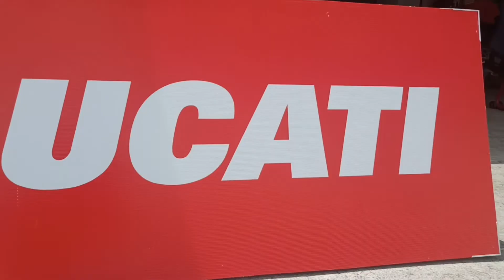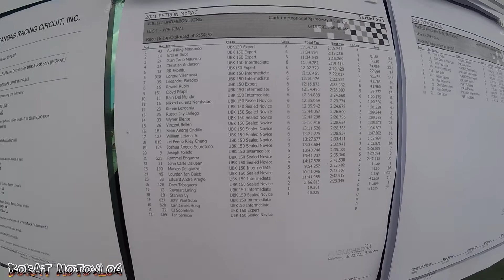2 of 3 | Leg 1 | PSBK | UBK | PSR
Imarider National Motorcycle Racing Championship

Listen ad-free with YouTube Premium
Song
Satisfya
Artist
Imran Khan
Album
Satisfya